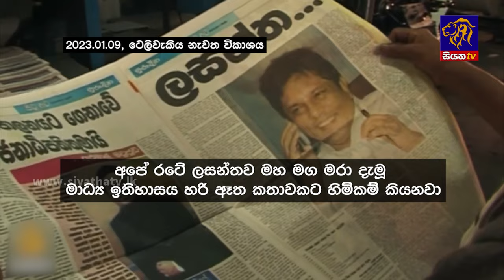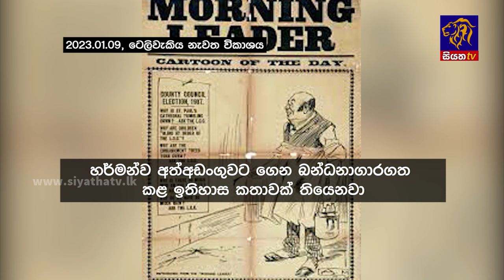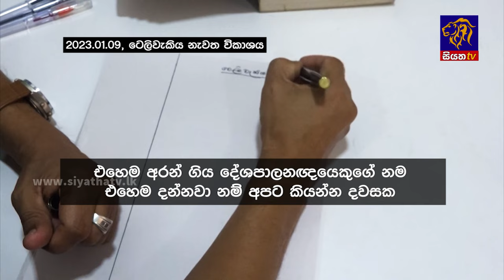Siyatha News | 06.00 AM | 28 - 01 - 2024